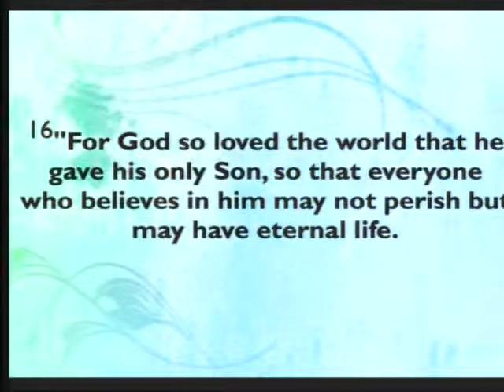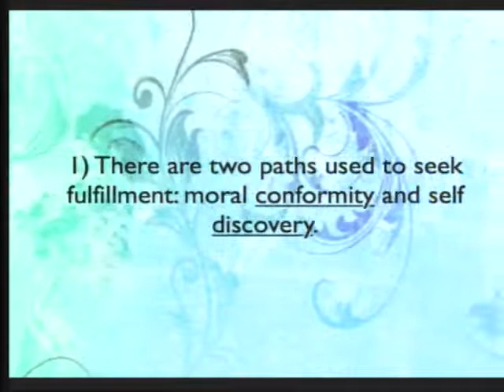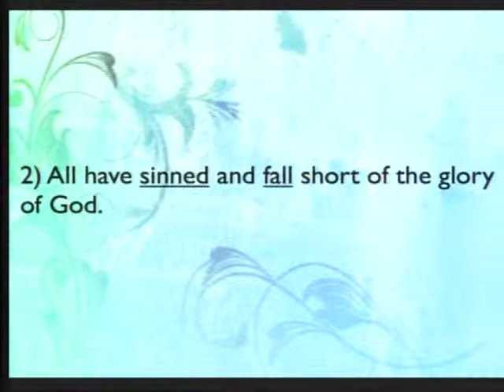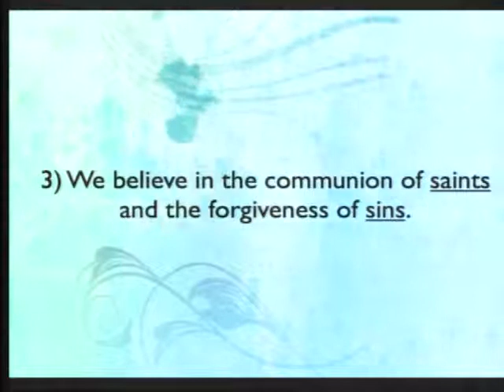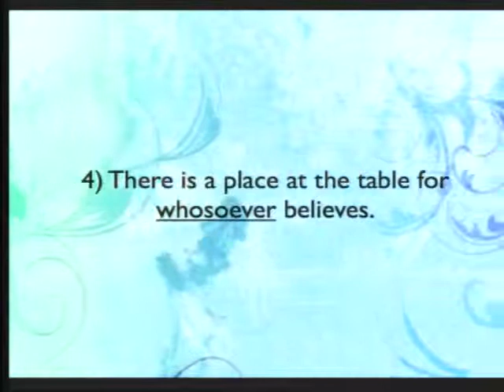Saints and Sinners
Rev. Cynthia Johnson-Oliver, associate pastor of adult discipleship at Annandale United Methodist, gives a sermon on Sunday, March 16, 2014. The Sermon Scripture for this week is John 3:16-17. This is the second week of our Lenten sermon series focusing on "The Prodigal God" by Timothy Keller, a book which examines the fable of the prodigal son.

All AUMC sermon videos are recorded at our main campus, 6935 Columbia Pike, Annandale, VA 22003. Newcomers are always welcome and wanted! , for more information.